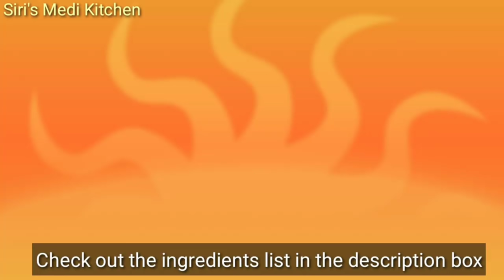నెలరోజులు నిల్వ ఉండే కరకరలాడే 4 రకాల టేస్టీ మురుకులు/4 Varieties of Murukku